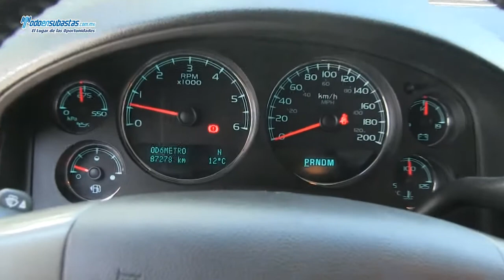Chevrolet / Tahoe / 2011